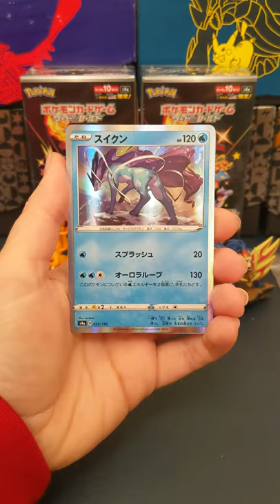Shiny Star V - Daily Holiday Pokemon Pack Opening Day 1!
Over the course of the holiday period I'm going to be giving you all a new booster pack every day!

If you are new to my channel I have a great mix of everything... pack openings, market analysis, grading and general card tips and video game playthroughs.

Some more videos to check out...